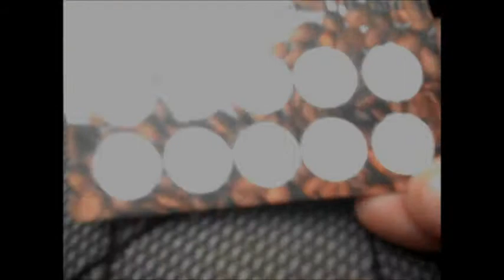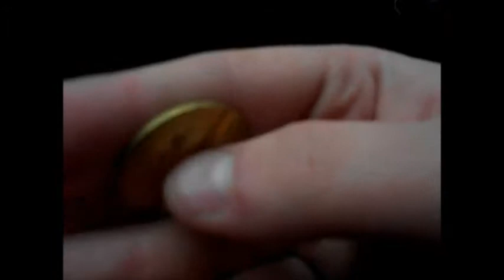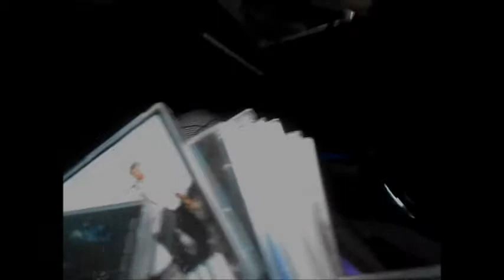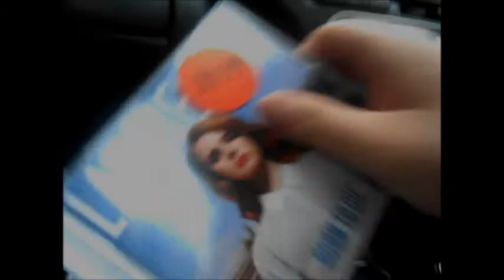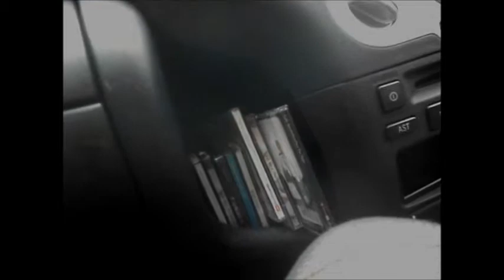Whats in this car? vlog [15.06.12]